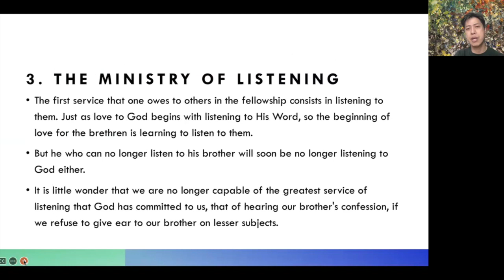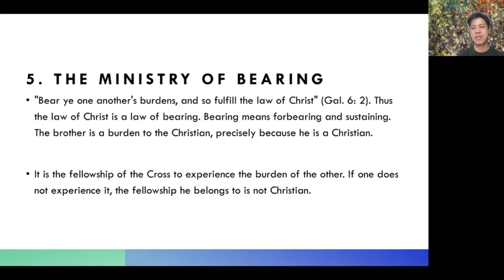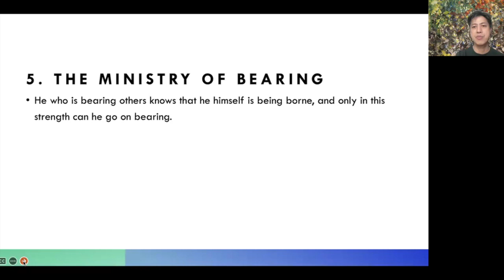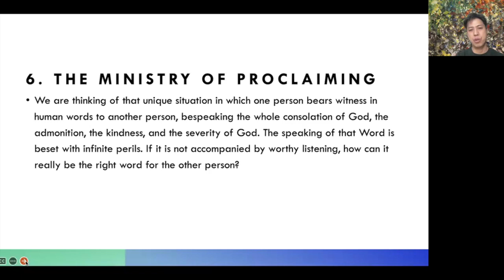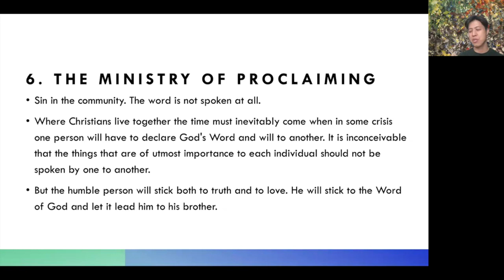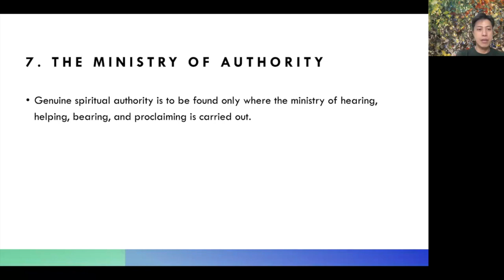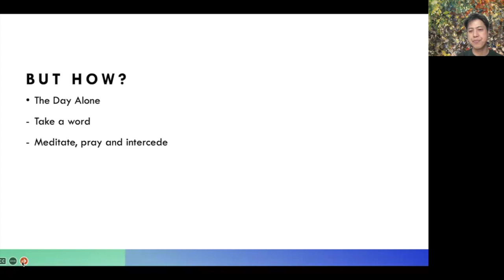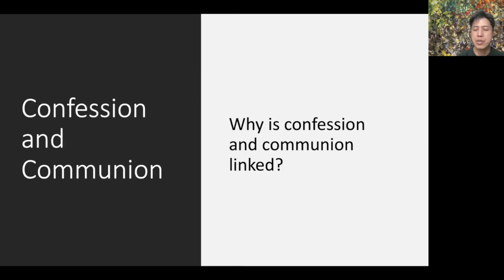Life Together: Ministry (Part II)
Life Devo Zoom
Life Together (Chapter 4): Ministry  (Dietrich Bonhoeffer)
by Pastor John Kim